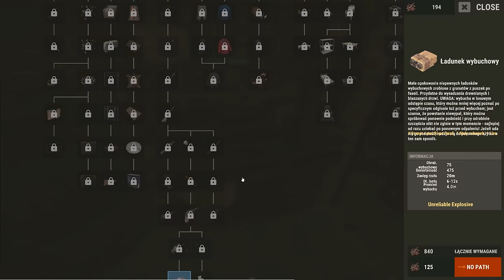MOJA NAJLEPSZA PRZYGODA SOLO W RUST (FILM)